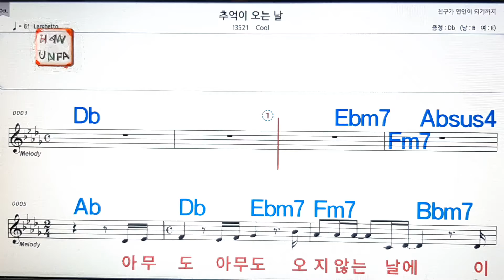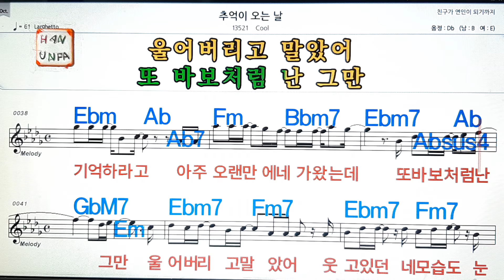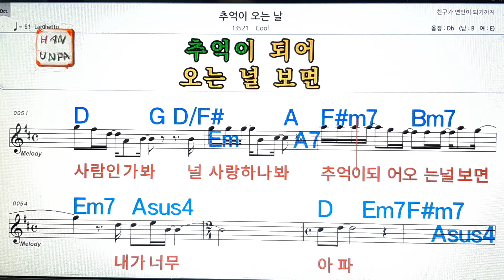추억이 오는날/Cool💋노래방, 가라오케, 코드 큰 악보,반주,가사💖Karaoke, Sheet Music, Chord, MR